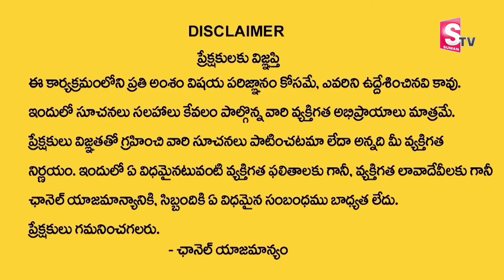Legal Advice Latest Episode | Anchor Jaya , Advocate M Venkateswari | Best Moral Video | SumanTV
Watch ►Legal Advice Latest Episode | Anchor Jaya , Advocate M Venkateswari | Best Moral Video | SumanTV